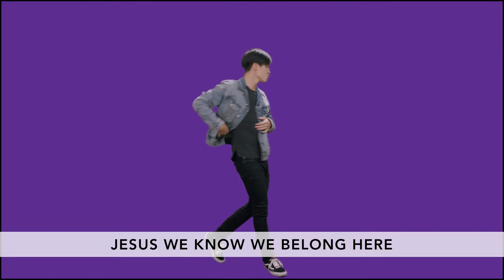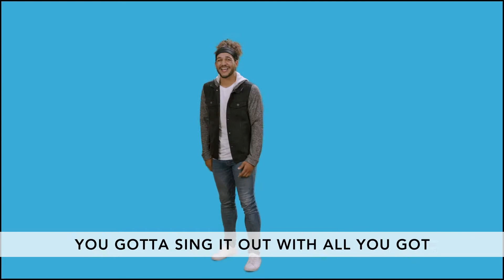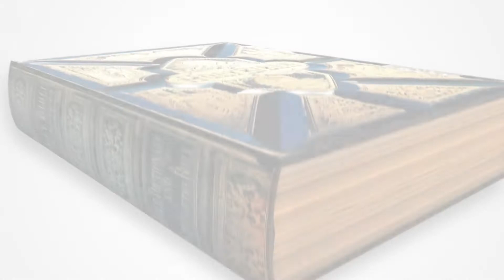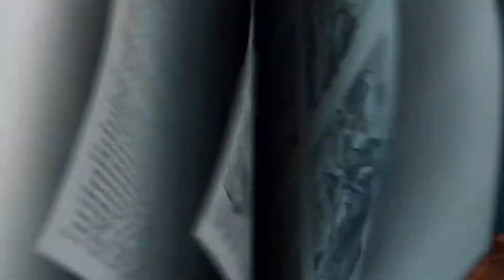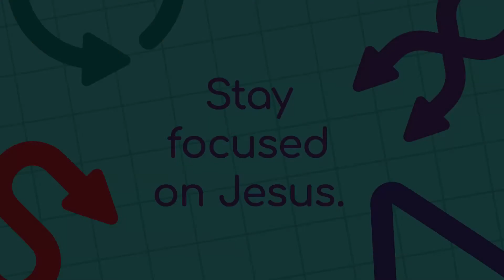Grade 1-3 • Press Play Pt. 2: Stay focused on Jesus • July 11 (Week 2)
**BIG PARENT UPDATE**

This Week's Scripture:
Matthew 14:22-33, Peter Walks on Water

Monthly Theme:
When it comes to confidence, we might try and base it on what we do well or what a teacher or parent might say about us. But true confidence should be built on something that lasts forever. We think that’s found in understanding how God sees us. God created us, and God loves us. Nowhere is this more evident than in the life, death, and resurrection of Jesus. And, when you put your confidence in Jesus, you can truly see yourself how God sees you.

Monthly Memory Verse:
"Being confident of this, that he who began a good work in you will carry it on to completion until the day of Christ Jesus." - Philippians 1:6 NIV